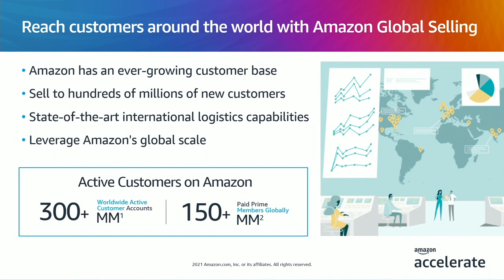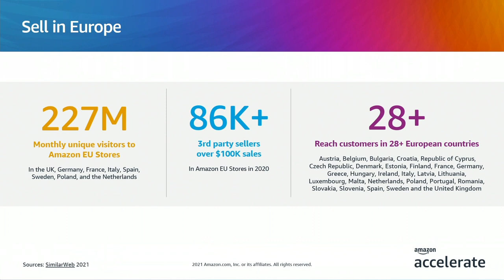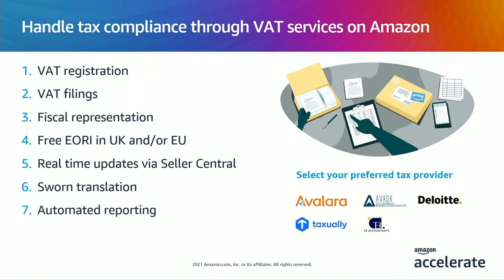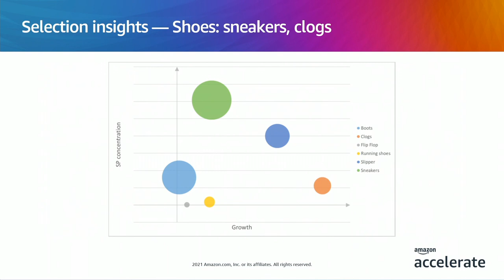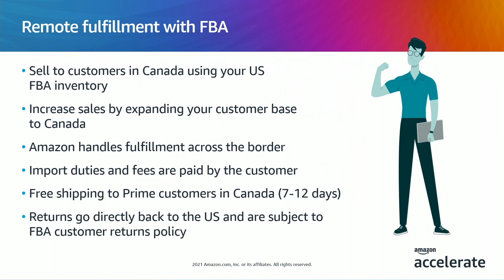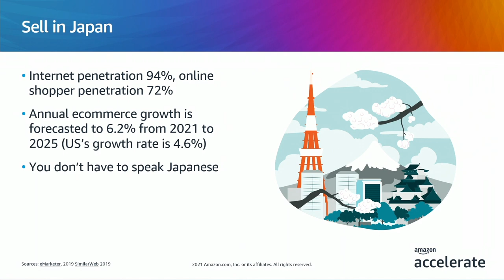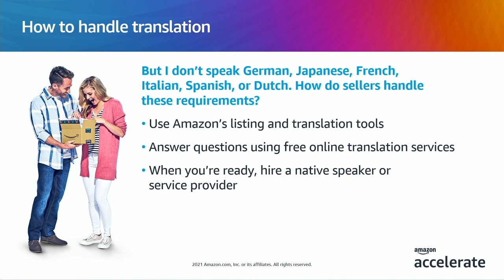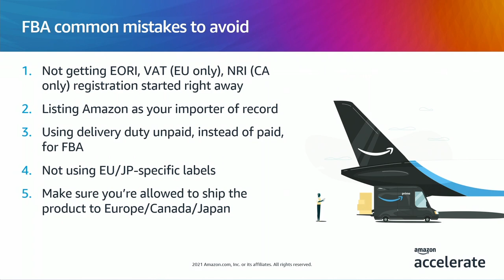Expand to established Amazon stores: Europe, Japan, and Canada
Accelerate international sales using the power of Amazon’s global brand. Learn how to start selling successfully in established Amazon stores in Europe, Japan, and Canada. This session will offer tips on how to navigate taxes, logistics, and more while using Amazon’s tools to simplify expansion.